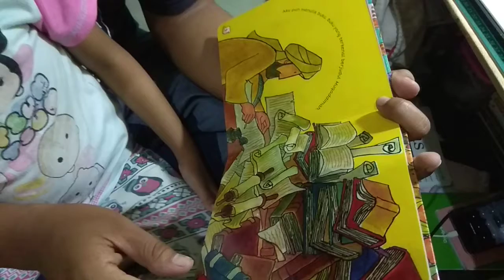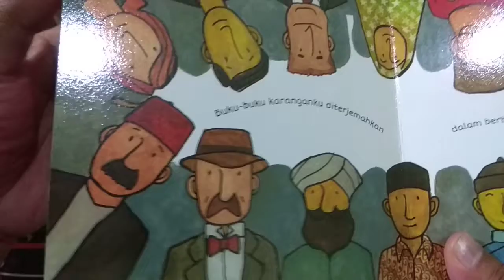Kisah Ibnu Khaldun Sang Ahli Sejarah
Ibnu Khaldun, nama lengkap: Abu Zayd 'Abd al-Rahman ibn Muhammad ibn Khaldun al-Hadrami (عبد الرحمن بن محمد بن خلدون الحضرمي) (lahir 27 Mei 1332 – meninggal 19 Maret 1406 pada umur 73 tahun) adalah seorang sejarawan muslim dari Tunisia dan sering disebut sebagai bapak pendiri ilmu historiografi, sosiologi dan ekonomi.

Selamat menikmati ceritanya